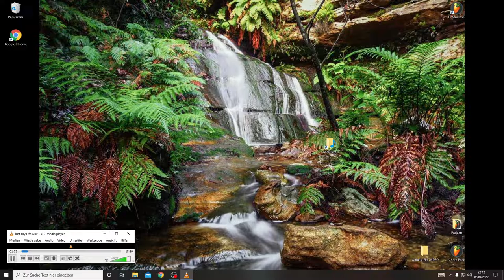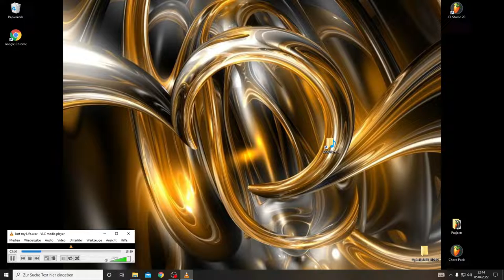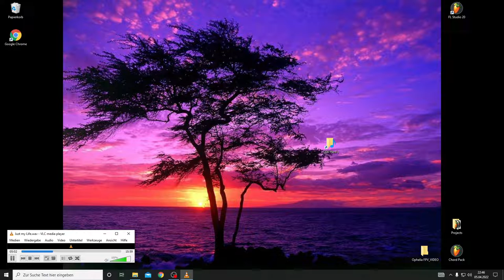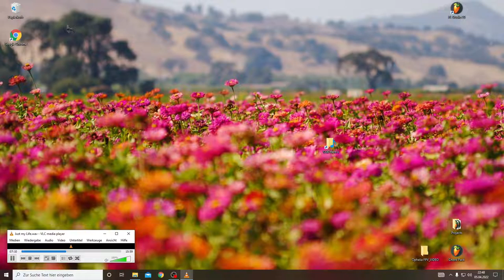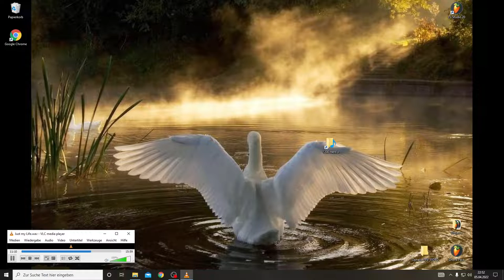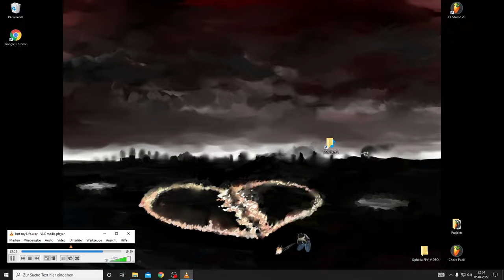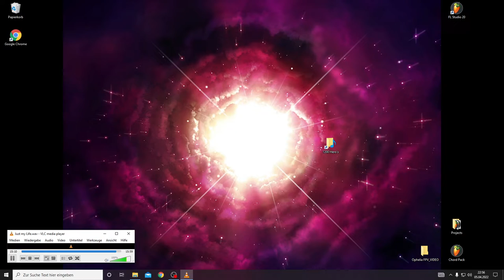Just my Life